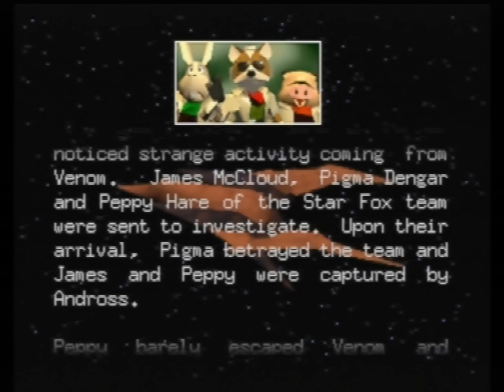Stig spiller: Lylat Wars - Del 1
Det blir flere Let's Plays så lenge nok folk ser på dem :)

Liker du videoene vi lager? Har du et sterkt ønske? Ønsker du å motivere oss til å fortsette å lage videoer? Du kan gjerne legg inn en donasjon:

Alle rettigheter på video og lyd går til de rettmessige eierene!